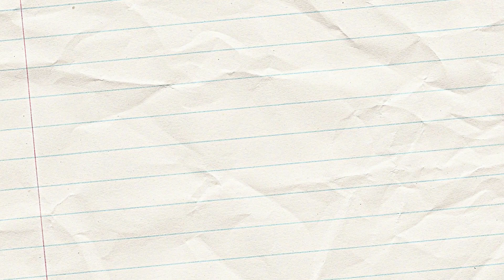Step by Step Winter Scenery Drawing Tutorial using Oil Pastels | শীতকালের দৃশ্য | village scenery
How to draw winter scenery with oil pastel | village scenery easy drawing with oil pastel and beautiful winter scenery. This is tutorial art video for beginners.

In this drawing video step-by-step winter scenery drawing tutorial, we will explore how to draw a winter scenery landscape using oil pastels. Whether you are an experienced artist or just starting your artistic journey, this tutorial is designed to help you refine your skills and discover new techniques. Learn how to blend colors smoothly to depict the wintry sky, how to create depth and dimension in your landscape. Don't miss out on the opportunity to learn and create something truly special. Grab your oil pastels and join us in this exciting step-by-step winter scenery drawing tutorial.
I Use Material:
Pencil- 2B, Sign Pen
Outline: 6B pencil
Colour- Titi Oil Pastel.
Paper- A4 size paper

THANK YOU FOR YOUR WATCHING! We make videos that are fun and handy for you.

♦বর্ষাকালের দৃশ্য আঁকা সহজ     • how to draw rainy...
♦How to draw cute apple     • How to Draw A Cut...
Butterfly drawing:     • How to draw butte...
♦Save nature drawing for school project;     • world environment...
♦Scenery drawing for kids and kindergarten;     • How To Draw Mount...
♦ Scenery drawing:     • How to Drawing of...